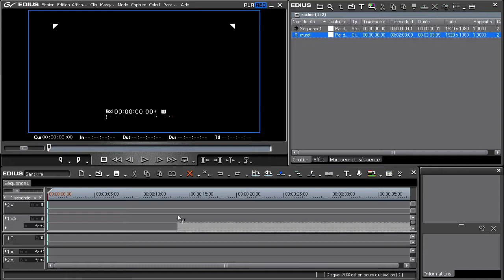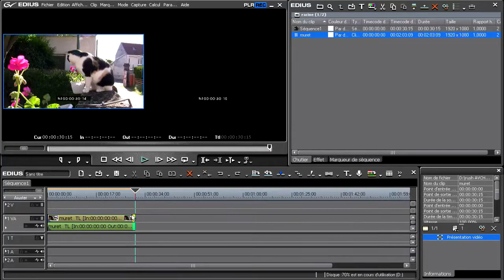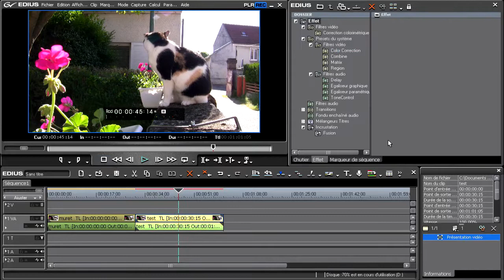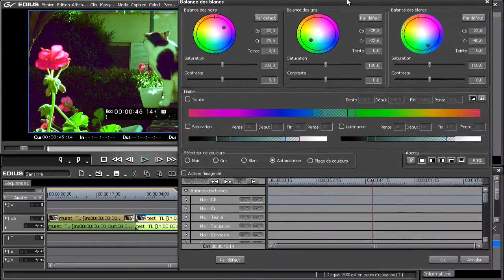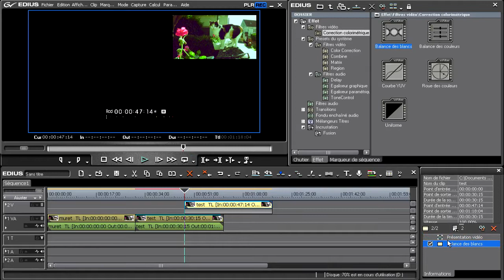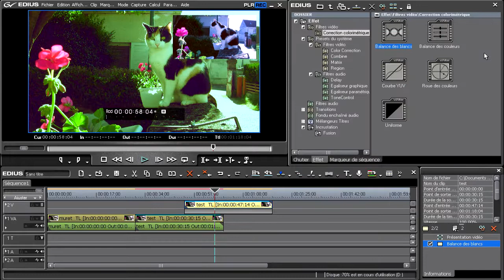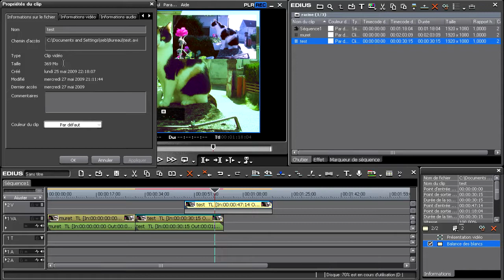lecture avchd sous Edius5 et canopus HQ avi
intérêt d'une utilisation d'un codec intermédiaire pour monter du avchd.
le codec HQ avi permet l'ajout d'effet mais nécessite un réencodage et de l'espace disque.